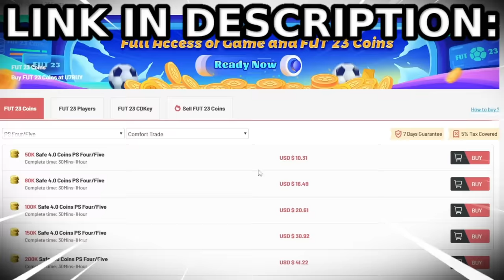EVERYONE is SLEEPING on this INSANE FANTASY CARD!!!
FANTASY CANDREVA REVIEW FC24